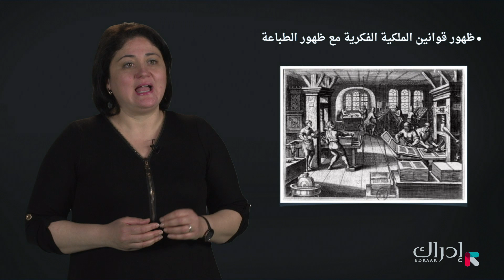معرفة بلا حدود - حقوق النشر والتأليف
ما هي الخيارات الممكنة في حفظ حقوق النشر والتأليف في عالم الإنترنت؟ ما هي حقوق الملكية؟ ما هي مدة حماية حقوق الملكية الفكرية؟ ما هو انعكاس حقوق الملكية على المستوى الثقافي والاجتماعي؟ ما هو أثر البرامج مفتوحة المصدر على حقوق الملكية؟
هذا الفيديو هو جزء من مساق "معرفة بلا حدود" المتاح مجاناً على منصة إدراك، للتسجيل في المساق: